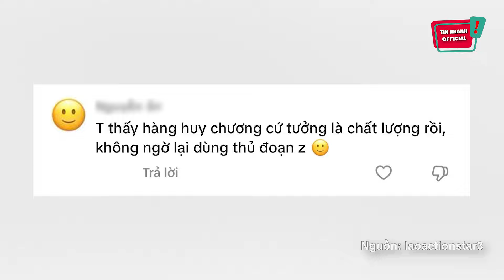Biểu diễn 'ẢO THUẬT' đỉnh cao, thanh niên gây 'LÚ NGANG' bởi cái kết không ngờ | Tin Nhanh Official